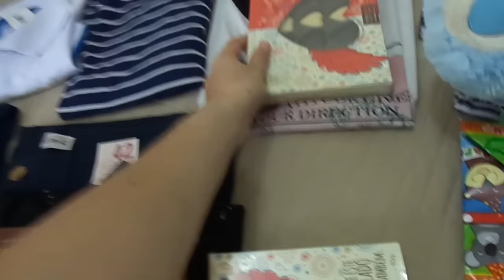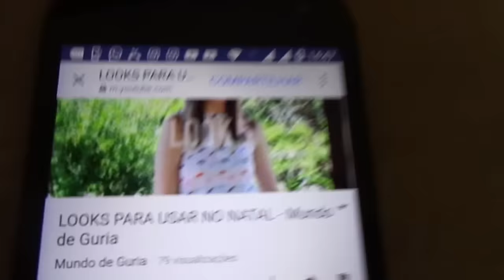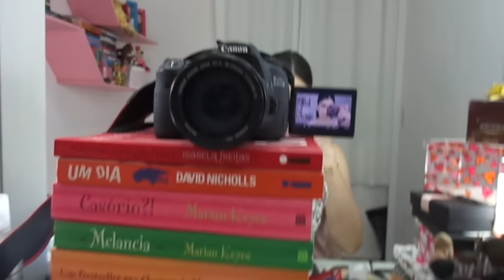VLOG: MINHA CEIA DE NATAL, 2016 - Mundo de Guria